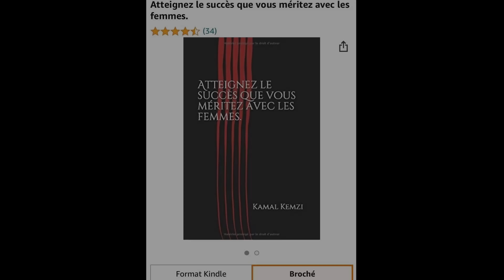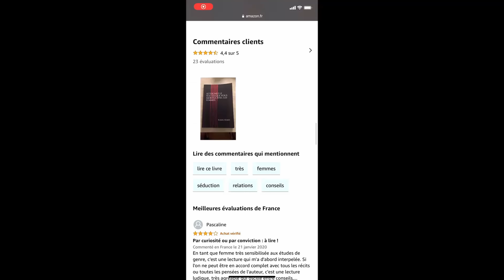Le rejet d'une femme est une bénédiction !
🚀 Réserve ta consultation GRATUITE et découvre comment je peux t'aider à révolutionner ta vie amoureuse 👇

Quelle est la mentalité que les femmes admirent et respectent le plus chez un homme ?
Quel est le secret contre-intuitif pour attirer et séduire massivement les femmes ?
Pourquoi le rejet d'une femme est une bénédiction ?
Tonton Kamal te partage une nouvelle masterclass ;)

Tu hésites entre toutes ces pépites ? J'ai gardé le meilleur pour la fin 👇